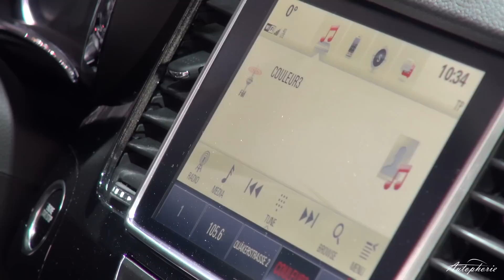Kurzvorstellung Opel GT Concept und Opel Mokka X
Opel zeigt auf dem 86. Genfer Auto Salon neben einer spannenden Studie auch ein Serienmodell, welches entscheiden verbessert wurde.

Im Fokus steht natürlich die Sportwagen-Studie Opel GT Concept, welche einen Sportwagen auf minimale Größe reduziert und sich auch im Innenraum puristisch darstellt.

Das neue Serienmodell ist der Opel Mokka X, welcher auf den beliebten Mokka folgt. Highlights hierbei sind das optionale Matrix-LED Licht und der neue Innenraum, respektive Mittelkonsole.